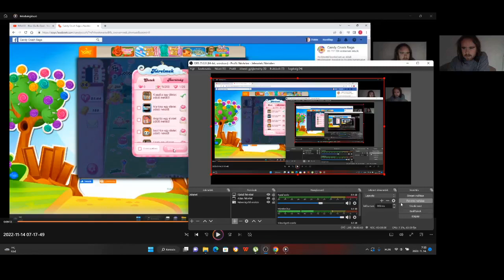Candy Crush Saga level 1571